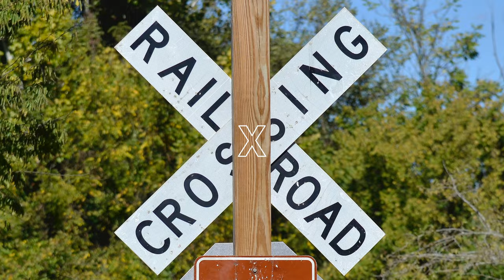Celebrating 10 Years of TEDxQUT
In 2023, we are proud to celebrate 10 Years of TEDxQUT. At QUT, a place of learning and teaching, we know our community are consistently challenging existing ways of thinking and creating new ones every day. TEDxQUT creates a space for these ideas, for storytelling, creativity and innovation.